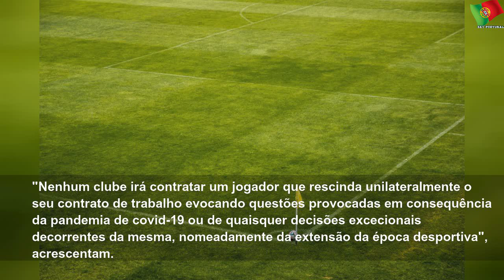Covid-19. Clubes da I Liga fecham portas a jogadores que rescindam unilateralmente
quarta-feira, 8 de abril de 2020
Covid-19. Clubes da I Liga fecham portas a jogadores que rescindam unilateralmente | Few State
Os 18 clubes da I Liga comprometeram-se a não contratar qualquer jogador que tenha rescindido ou rescinda unilateralmente o contrato de trabalho devido à pandemia da covid-19